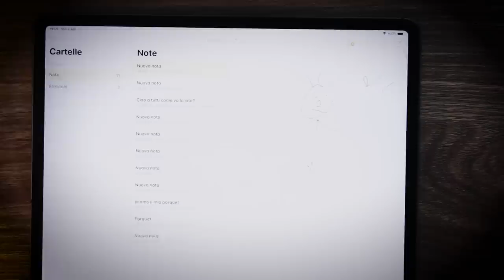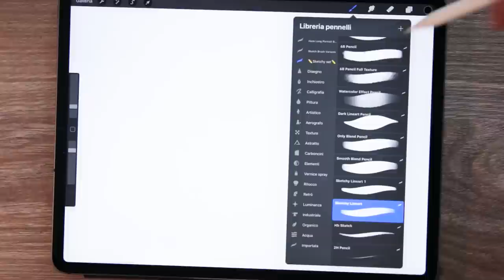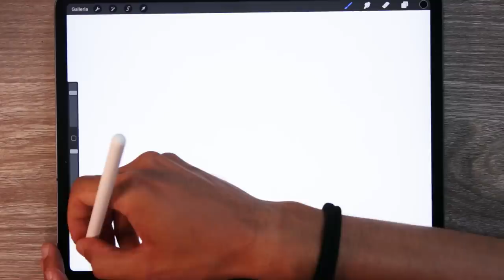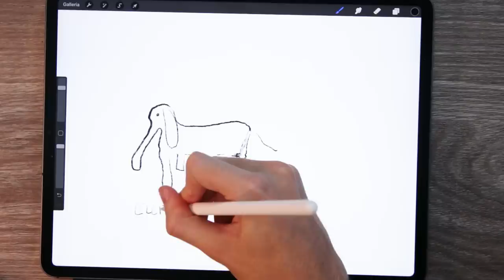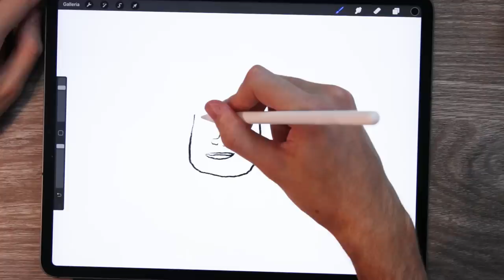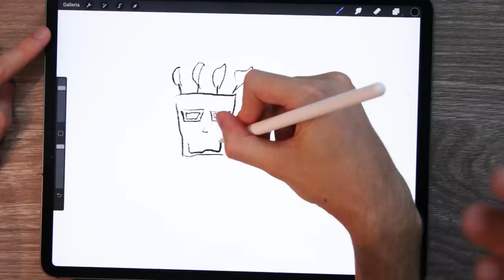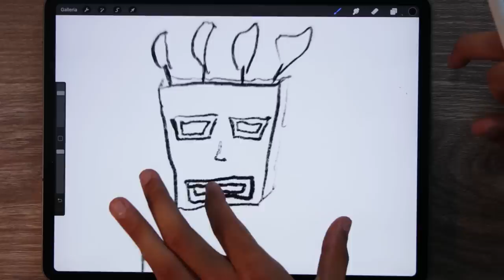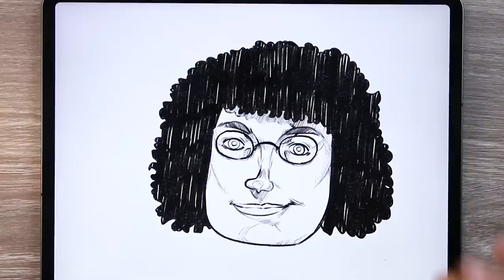Ridisegno i DISEGNI di FAVIJ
Nuova challenge di disegno, questa volta con un ospite speciale: Favij. Ridisegno i suoi disegni con l'iPad!

Ciao ragazzi! innanzitutto ringrazio Lorenzo per aver preso parte a questa sorta di sfida!